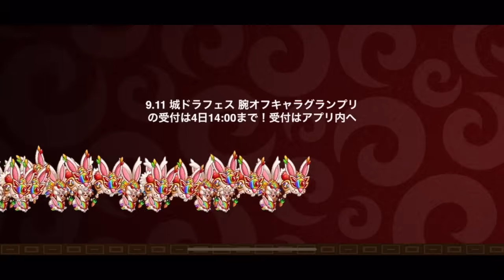【最弱脱出】スキル2段階強化により火力大幅UP!?【城とドラゴン|タイガ】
アビ3で運用してみたいなこれ